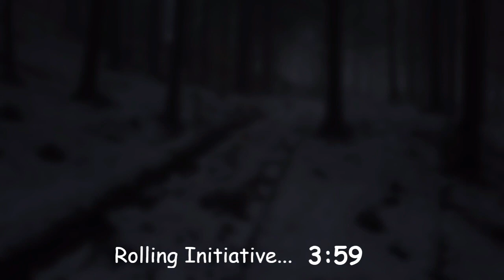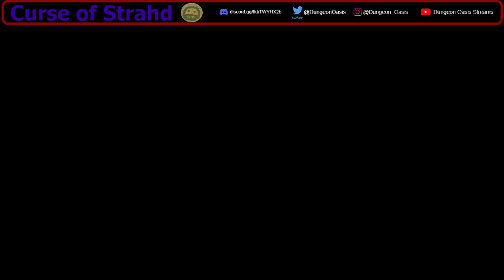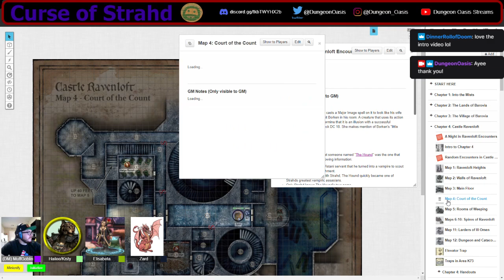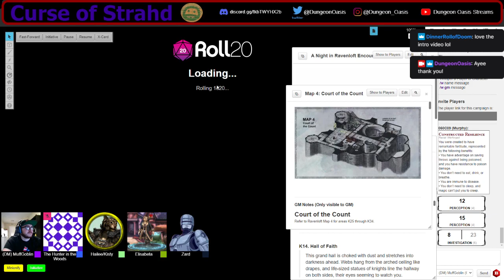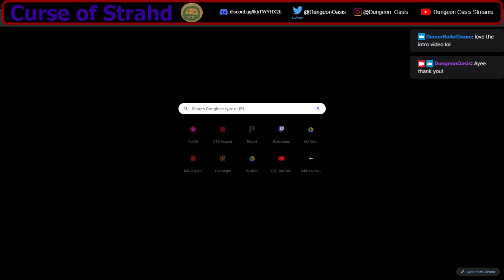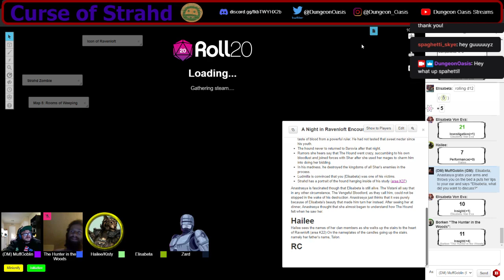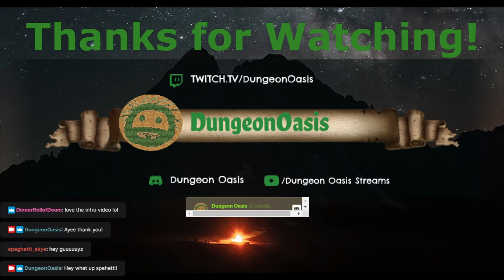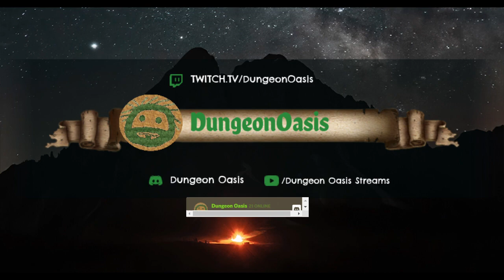Curse of Strahd EP 8: A Night in Ravenloft